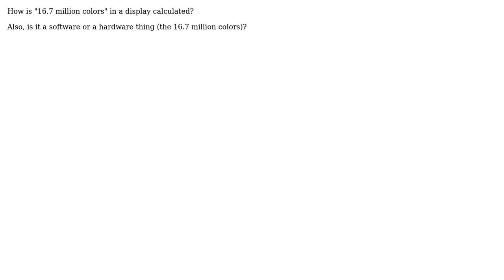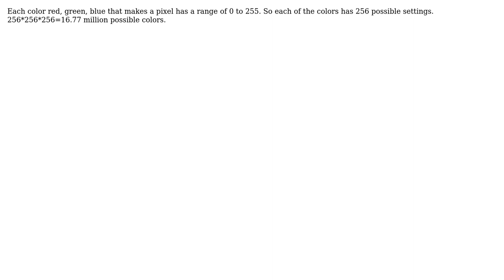Engineering: How is "16.7 million colors" in a display calculated?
With thanks & praise to God, and with thanks to the many people who have made this project possible! You are responsible for your own actions.